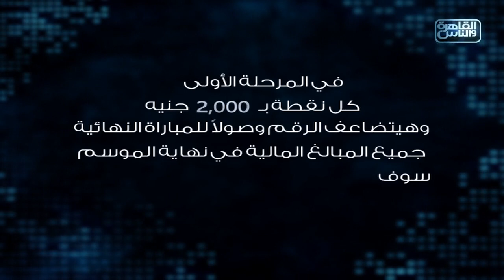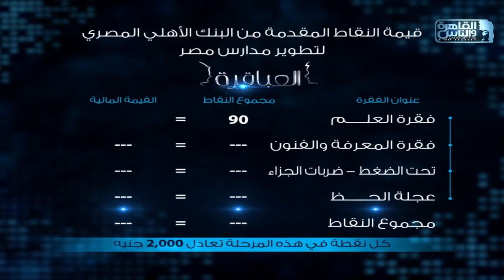العباقرة مدارس | الموسم 11| مدارس اللغات الرسمية بدمياط وطارق بن زياد | العلم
العباقرة مدارس | الموسم 11| مدارس اللغات الرسمية بدمياط و
طارق بن زياد | الحلقة 13
برنامج العباقرة مسابقة ثقافية لطلاب مدارس مصر.. يهدف إلى تنمية مواهب الطلاب وتطوير المنظومة
 التعليمية في مصر..

11765 | أفقي(H) | معامل الخطأ 5/6 | معدل الترميز 27500